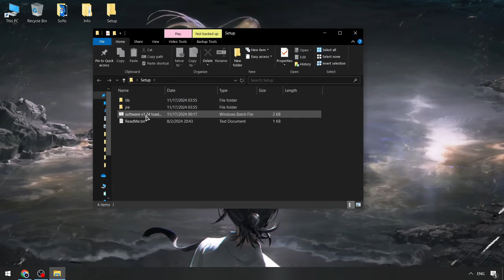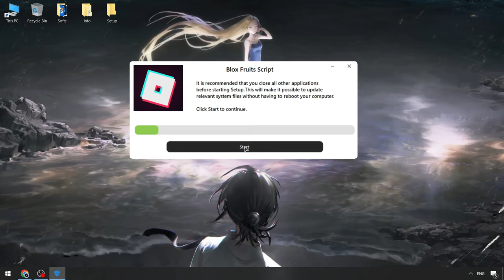Download Best Blox Fruits Executor | [NEW] Blox Fruits Cheats [FREE] | NEW Roblox Blox Fruits Hacks